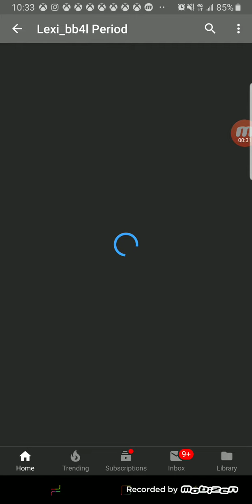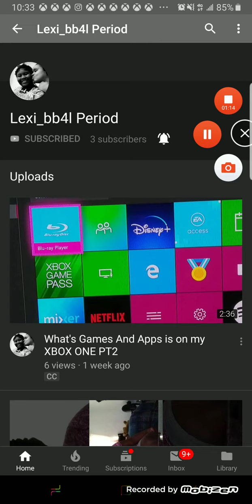Hey you guys today I'm going to tell you to go subscribe to my friends Channel from Xbox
She needs more support she's only got three subscribers so make sure to go to scribe to her Channel and I'll leave The link for her Channel on this video like this video comment subscribe to my channel and her Channel enjoy and here's the